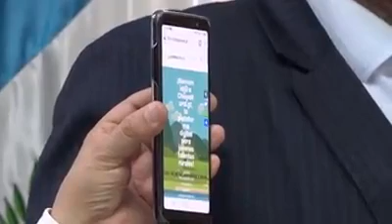Firma de convenio para impulsar empleo juvenil en la provincia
Ministro de Economía Antonio Malouf junto a representantes de la Organización de las Naciones Unidas para la Alimentación y la Agricultura FAO firmaron un convenio que busca impulsar el empleo juvenil en la provincia.